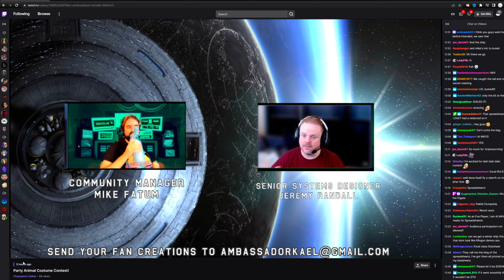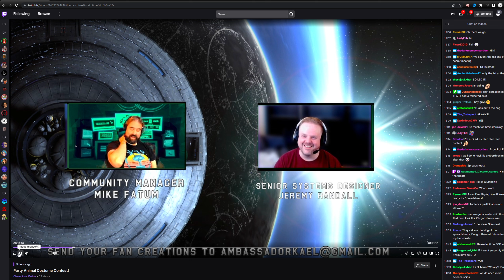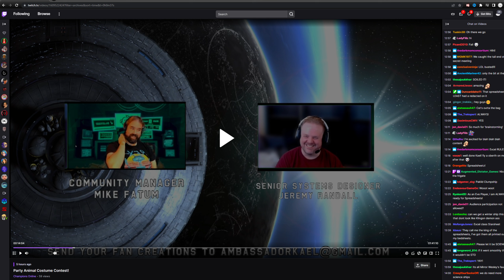Winter Event Ship Announced & More! 🖖Star Trek Online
The 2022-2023 Winter Event Ship has been announced in Star Trek online. Also confirmed on the Ten Forward stream the Farragut in coming for Star Trek Strange New Worlds.